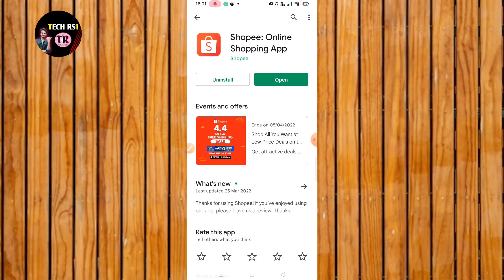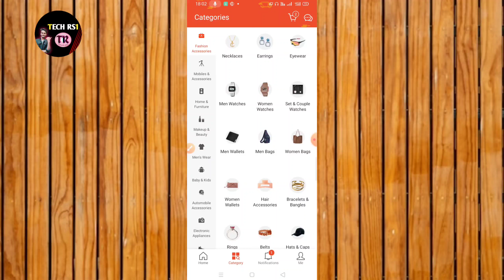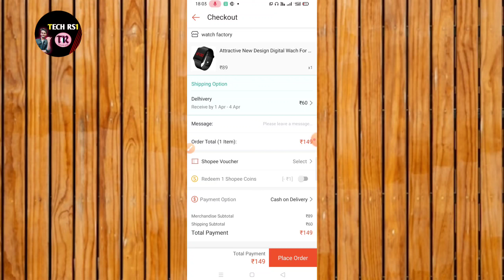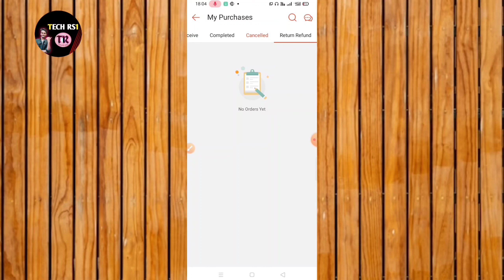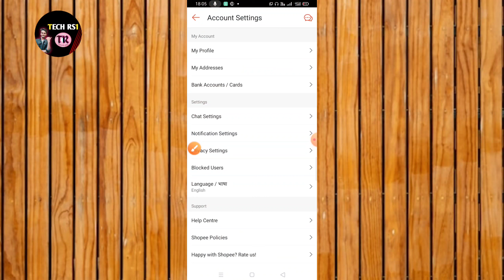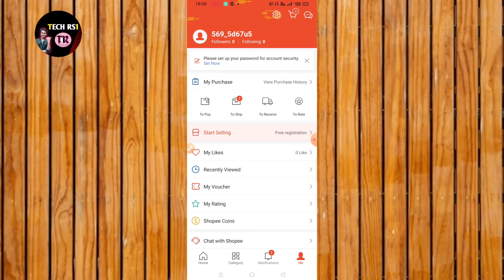Best Product App 2022 | And Very low Price app | online shopping best app 2022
Description

बस आप लोगों का प्यार चाहिए ❤️

About Of me :-

Hello Dosto Mera Name Ravishankar hain Or yai Mera Official channel hain ,
So Is channel per main you Tube  Tips And technical video Lata rahata hun etc.
Video upload karta Hu I Hope ki aap Sabhi ko  meri video Pasand jarur Aayegi.

District Samastipur Bihar

Your Queries 👇
best product app 2022
online shopping app best low price
online shopping app and very low price
best app shopping online 2022

techrs1 bestproductsapp online shoppingandverylowprice2022